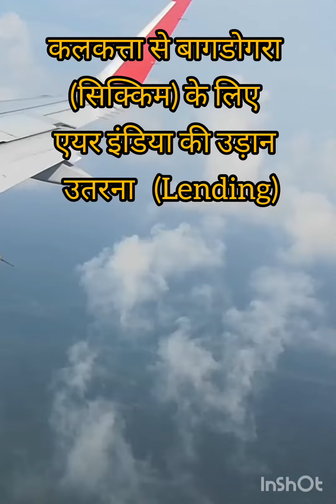कलकत्ता से बागडोगरा (सिक्किम) के लिए एयर इंडिया की उड़ान उतरना (Landing)